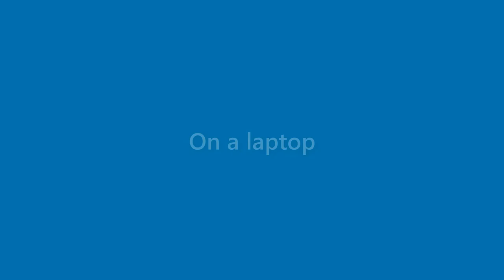Lincoln Short - appearance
Name Look - Lincoln Short - appearance. In this video we present "Lincoln Short" name look and feel in various scenarios.
This video will cover:
How does "Lincoln Short" look as a personal letterhead?
How does "Lincoln Short" look on a business card?
How does "Lincoln Short" look on a computer/laptop screen?
How does "Lincoln Short" look with different background colors?
How does "Lincoln Short" look with various fonts?